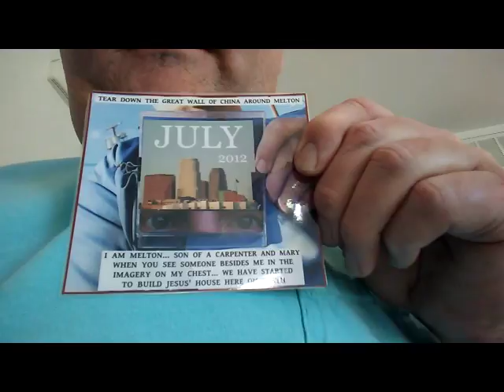PB CHEST MELTON MAKES THOSE SUNGLASSES LOOK COOL 20171229 123348 x264